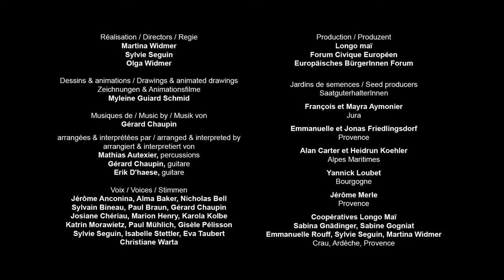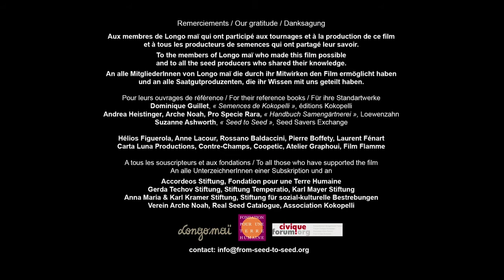Bestäubung und Befruchtung der Gemüsepflanzen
Mit diesem Film lernst du die geschlechtliche Fortpflanzung, die generative Vermehrung der Gemüsepflanzen. Du wirst die verschiedenen Blütentypen kennenlernen: wie Zwitterblüten die von Insekten bestäubt werden, Pflanzen mit getrennt-geschlechtlichen Blüten, die vom Wind befruchtet werden und Selbstbefruchter und mehr.